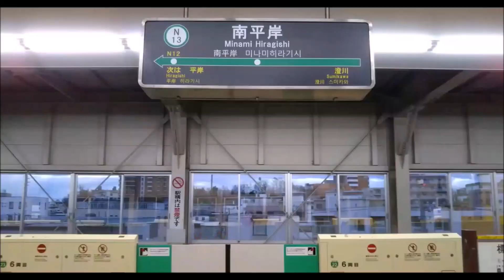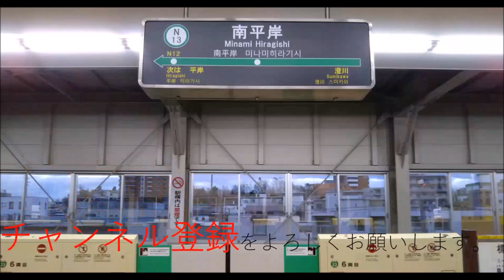札幌市営地下鉄東豊線福住駅で終点へ到着する列車のホームドア開閉を栄町へ発車する列車から撮影してみた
反対側のホームから、終点へ到着する列車を撮影してみました。ちょうど、画面左側に階段があり、多くの人が降りてきていました。
乗車する人の邪魔にならないように撮影しようと思っていますが、なかなか、難しかったりします。そんな時、どうしていますか？

【興味のある方は、こちらの動画もご覧ください。】